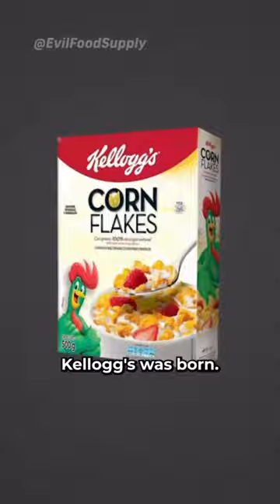History of Kellogg’s Cereal